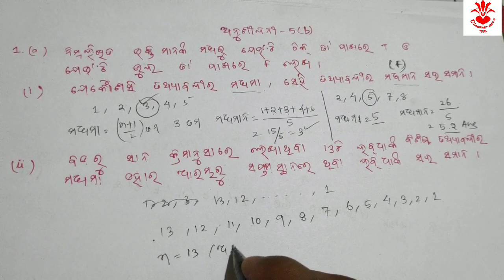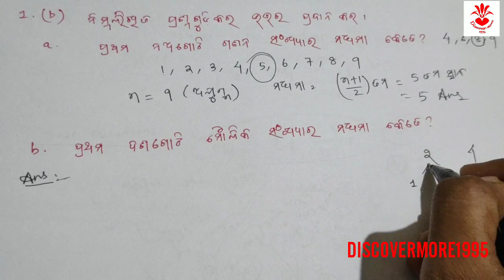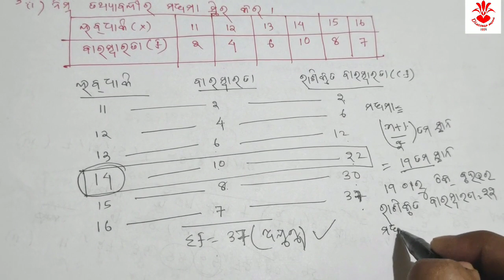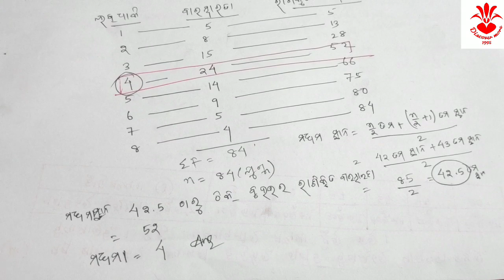ପରିସଂଖ୍ୟାନ ମଧ୍ୟମା STATISTICS PART 14